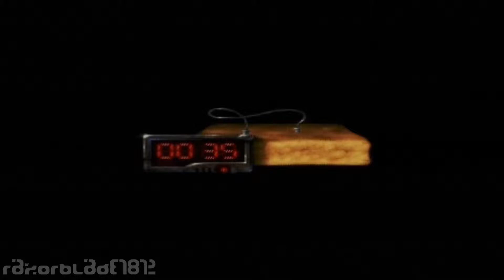PS1 - Auto Destruct - Mission 17